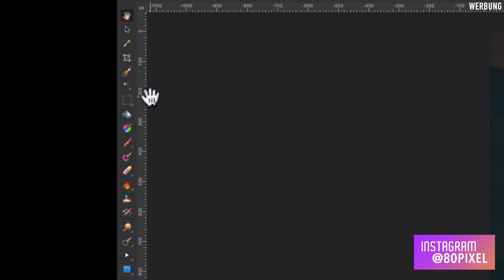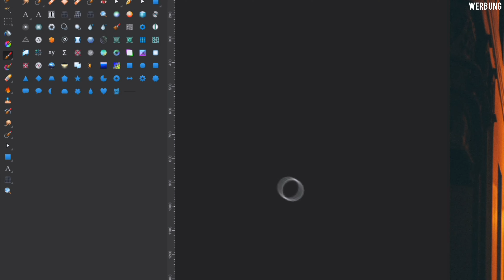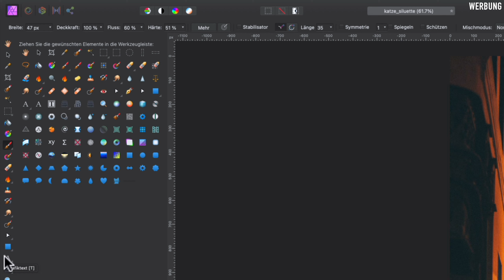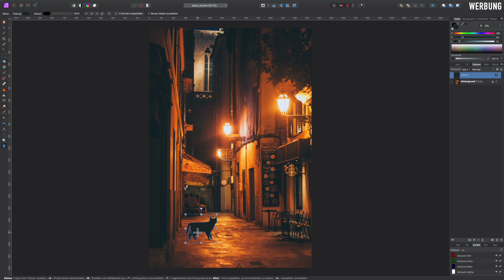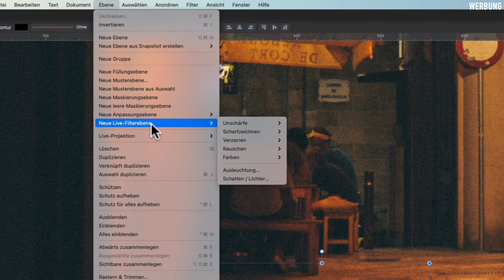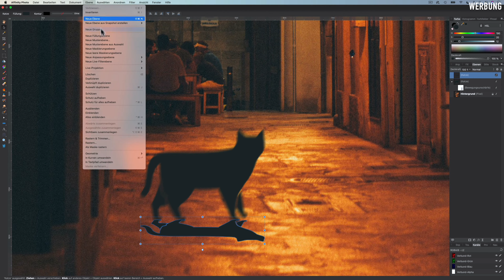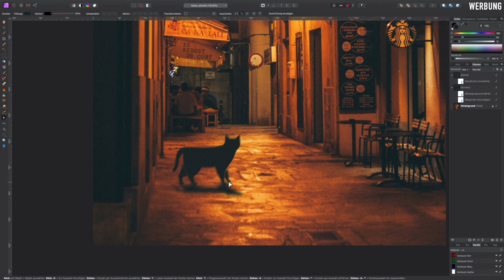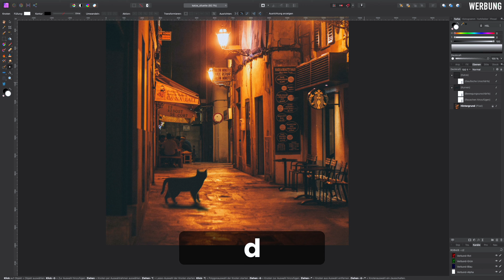Versteckte Werkzeug-Funktionen in Affinity Photo (Tutorial)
In diesem Tutorial zeige ich dir versteckte Werkzuege in Affinity Photo, u.a. ein Katzen-Formwerkzeug...

📈 CRASHKURS (0,-€) - Dein Raketen-Start in Affinity Photo!

Sprungmarken

00:00 Intro
00:39 Werkzeugleiste anpassen
03:45 Katzen-Formwerkzeug
05:08 Farbpipette verwenden
06:18 Schatten-Effekt hinzufügen
07:20 Filter anwenden
08:58 Transformieren
09:45 Bildrauschen hinzufügen
10:57 Farbwechsler in Werkzeugleiste

📷 MEINE KAMERA

⚫️ MEINE OBJEKTIVE:
18-135 Zoom-Objektiv (Werbelink)
30mm Festbrennweite (Werbelink)
50mm Festbrennweite (Werbelink)
Teleobjektiv (Werbelink)

🎒 ZUBEHÖR:
Stativ (Werbelink)
Gorilla-Pod (Werbelink)
Kamera-Tasche (Werbelink)
Kamera-Rucksack (Werbelink)
Grafik-Tablett (Werbelink)

Werden Käufe über diese Links getätigt, erhalte ich eine Provision. Für dich bleibt der Preis natürlich gleich. Du hilfst mir damit, den Kanal weiter vorantreiben zu können. Vielen Dank für Deine Unterstützung! :)